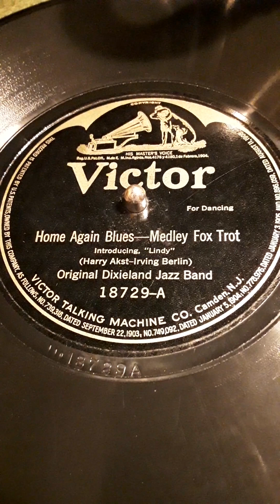Home Again Blues - Medley Fox Trot. Introducing, "Lindy" (Harry Akst-Irving Berlin)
Original Dixieland Jazz Band. Victor label record # 18729-A   Date 1921